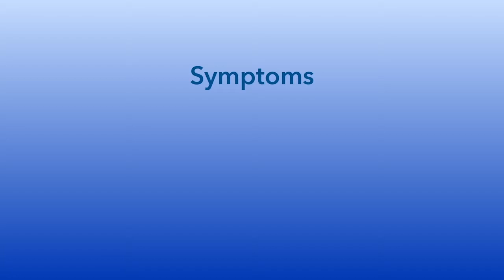MLRX Adrenal Dysfunction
Are you suffering from adrenal dysfunction?  Symptoms include, fatigue, weight gain, insomnia and others.

Contact Moses Lake Professional Pharmacy today. Yes, we work nationally.